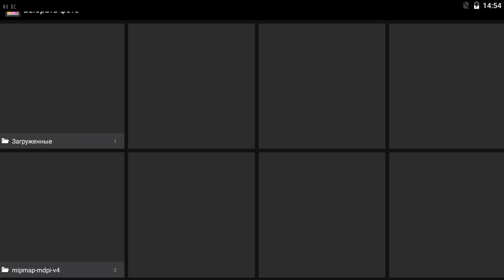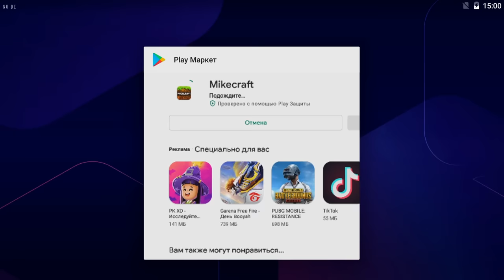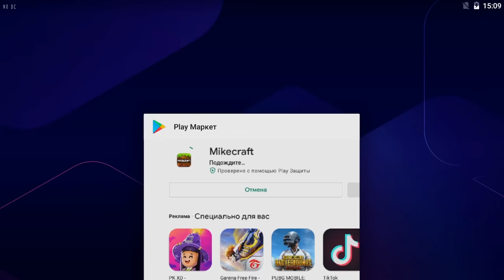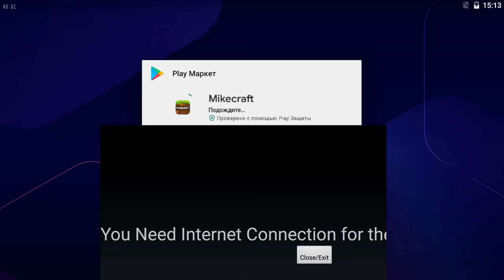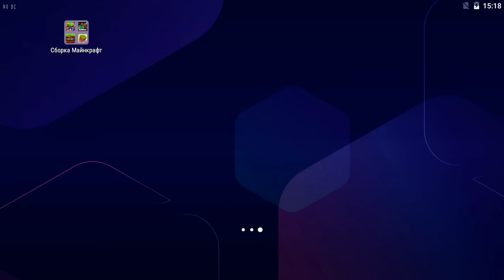СБОРКА ИГР ► MINECRAFT, LOKICRAFT 4, CRAFTSMAN, BLOXXCRAFT, HEROCRAFT, CRAFTVEGAS 💚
Minecraft - это строительная игра жанра «песочница», вдохновлённая Infiniminer, Dwarf Fortress и Dungeon Keeper и созданная Маркусом Перссоном, основателем Mojang AB. Игра позволяет игрокам создавать и разрушать различные блоки и использовать предметы в трёхмерном окружении. Игрок может создавать фантастические строения и художественные работы в одиночку или с другими игроками на сервере в различных игровых режимах.
Игра стоит не малых денег, 1900 рублей, но в этом видео я покажу вам хорошие, а ГЛАВНОЕ, бесплатные клоны майнкрафта!

Сборка клонов Minecraft:
BloxxCraft
HeroCraft
Lokicraft 4
EarthCraft
CraftVegas
BabyCraft
Craftsman
MikeCraft

Все эти игры можно бесплатно скачать в play market.